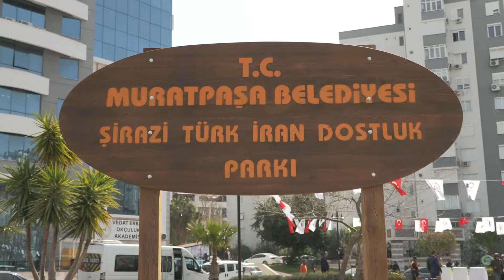Şirazi Türk İran Dostluk Parkı törenle açıldı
Antalya’da, Muratpaşa Belediyesi’nin Şirazi Türk İran Dostluk Parkı düzenlenen törenle açıldı. Nevruz Bayramı tatili için Antalya’da bulunan İranlıların da katıldığı açılışta Belediye Başkan Ümit Uysal, “Kültürel çeşitliliğin birlikte yaşaması koşullarını da üretmek durumundayız. Aksi halde, yapacağımız iş gerektiği kadar verimli, gerektiği kadar kültürel, ekonomik, sosyal zenginlik üretebilen bir hale gelemeyecektir” diye konuştu.

Muratpaşa Belediye Başkanı Ümit Uysal, Şirazi Türk İran Dostluk Parkı’nın açılışında Antalya’nın dünyanın dört bir yanından insanı buluşturan bir kent olduğunu belirterek, “Kültürel çeşitliliğin birlikte yaşaması koşullarını da üretmek durumundayız. Aksi halde, yapacağımız iş gerektiği kadar verimli, gerektiği kadar kültürel, ekonomik, sosyal zenginlik üretebilen bir hale gelemeyecektir” dedi.

Dünyanın 90 ülkesinden 140 bine yakın yabancının yaşadığı Antalya’da, Muratpaşa Belediyesi, kültür ve dostluk parklarına bir yenisini daha ekledi. Şirazi Türk İran Dostluk Parkı, Çağlayan Mahallesi’nde düzenlenen törenle açıldı.

Nevruz Bayramı nedeniyle birlerce İranlının tatil için geldiği bir dönemde gerçekleşen açılış, İran ve Komşular Ülkeler Dostluk Derneği’yle birlikte gerçekleştirildi. Açılışa Belediye Başkanı Uysal, eşi Ümran Uysal, sivil toplum kuruluşlarından temsilciler, Antalya’da yaşayan ve Nevruz Bayramı tatili için Antalya’da bulunan İranlılar katıldı.

Her iki ülkenin milli marşlarının çalınmasıyla başlayan açılışta, İran ve Komşular Ülkeler Dostluk Derneği Başkanı Souzan Hariri, “O kadar heyecanlıyız ki hem parkın kutlaması var hem Nevruz bayramı var. Nevruz Bayramını kutluyorum. İlkbaharın gelişini kutluyorum” dedi.

Başkan Uysal ise, Muratpaşa’da yaklaşık 2 bin 500 metrekare büyüklüğüyle Şirazi Türk İran Dostluk Parkı’nın tarih içinde çok uzun birlikteliği olan iki kardeş kültürün simge alanı olduğunu söyledi. Antalya’nın turizmde Orta Avrupa, Balkanlar, Karadeniz, Kuzey Afrika, Ortadoğu bölgesinden konuk ağırlama potansiyeline sahip olduğunu dile getiren Başkan Uysal, şunları söyledi:

“Kültür olarak buna hazır bir yer. Burası tarihte, biliyorsunuz adımız Pamfilya’ydı. ‘Bütün farklı kültürlerin barış içinde, bir arada yaşayabildiği yer’ demek. Bugün de eğer biz Orta Avrupa'dan Orta Doğu'ya kadar en fazla misafiri ağırlama potansiyeli, kapasitesi olan bir Antalya'yı inşa ettiysek kültürel çeşitliliğin birlikte yaşaması koşullarını da aynı maharetle, aynı vizyonla, aynı geniş bakış açısıyla üretmek durumundayız. Aksi halde, yapacağımız iş gerektiği kadar verimli, gerektiği kadar kültürel, ekonomik, sosyal zenginlik üretebilen bir hale gelemeyecektir.”

Bununla birlikte Antalya ve Muratpaşa’nın çok sayıda yerleşik yabancıya da ev sahipliği yaptığını dile getiren Başkan Uysal, “Yaşayan her insanımız bizim için çok kıymetli. Farklı kültürlerden, farklı ülkelerden gelen komşularımız Muratpaşa’mızı zenginleştiriyorlar, yıldızlaştırıyorlar. Yükseltiyorlar” şeklinde konuştu. Köklü bir kültürü temsil eden Şirazi Türk İran Dostluk Parkı’nın bu iklime büyük katkısı olacağını dile getiren Başkan Uysal, “Muratpaşa’mıza, Antalya'mıza da hayırlı uğurlu olsun” dedi.

Konuşmaların ardından Başkan Uysal ve davetliler, parkın açılış kurdelesini kesti. Açılış, İran dansları gösterisiyle sona erdi.